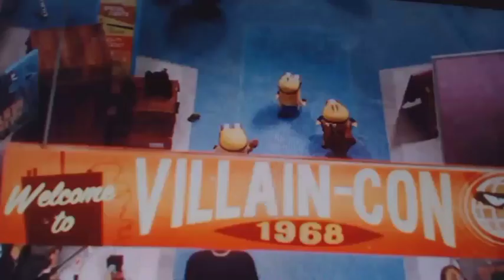"Tangled" (J.B. Eagle Style) Trailer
The magically long-haired Merida has spent her entire life in a tower, but now that a runaway thief has stumbled upon her, she is about to discover the world for the first time, and who she really is.

Cast:
Merida (Brave) as Rapunzel
Wreck-It Ralph as Eugene Fitzherbert
Alvin (Alvin and the Chipmunks) as Pascal
Ferdinand as Maximus
Scarlet Overkill (Minions) as Mother Gothel
Robert Callaghan and Alistair Krei (Big Hero 6) as the Stabbington Brothers
Captain Qwark (Ratchet & Clank) as Hook Hand Thug
Captain Underpants (Captain Underpants: The First Epic Movie) as Big Nose Thug
Hector (Coco) as Old Man Thug
King Fergus (Brave) as King Frederk
Queen Elinor (Brave) as Queen Arianna
Ronin (Epic) as Captain of the Guards
Leafmen (Epic) as the Guards